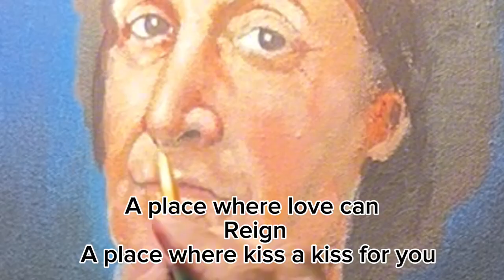Brushstroke blitz: of older Paul McCartney and friends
Showcasing painting skills in a fast-paced format. Watch a Portrait Unfold in 2 cool minutes. This was a challenge by a viewer. I gathered this concept when I saw my aging self in the mirror while wearing a cool t-shirt of the fab four and imagined Paul in a t-shirt of me and my friends. We would obviously be some type of made-up band. The song is me singing my composition that was inspired by the later style of big band songs by Paul.